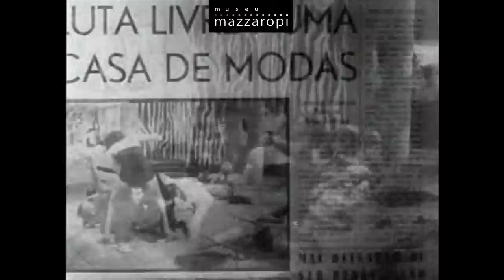Cenas Mazzaropi - O triângulo amoroso do Mazza! (1952)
[Cenas Mazzaropi] Isidoro ficou rico e está chovendo mulher na horta dele! 🤠 💲 O que será que aconteceu?!

*Cenas do filme “Nadando em Dinheiro”, de 1952. O canal do Museu Mazzaropi é o canal oficial do Amácio Mazzaropi no Youtube. Aqui você vai se divertir com as melhores cenas dos filmes e também poderá assistir os filmes completos em alta qualidade, documentários, entrevistas, matérias e muito mais. Uma grande homenagem ao cineasta, diretor, produtor, ator, comediante e cantor que encantou o Brasil no circo, rádio, televisão e cinema. O canal do Museu Mazzaropi é o canal oficial do Amácio Mazzaropi no Youtube. Aqui você vai se divertir com as melhores cenas dos filmes e também poderá assistir os filmes completos em alta qualidade, documentários, entrevistas, matérias e muito mais. Uma grande homenagem ao cineasta, diretor, produtor, ator, comediante e cantor que encantou o Brasil no circo, rádio, televisão e cinema.